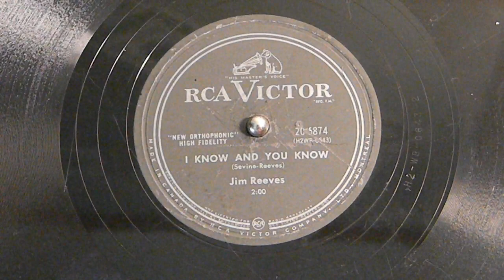I Know and You Know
Jim Reeves
RCA Victor 20-6874
Manufactured in Canada